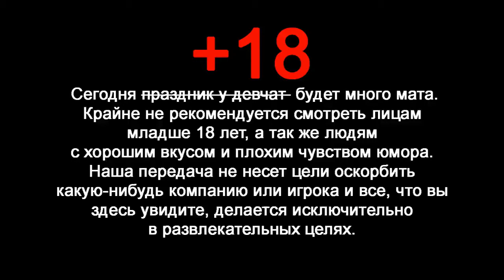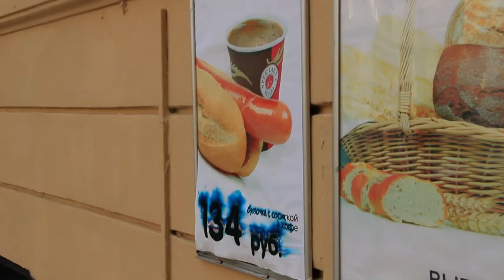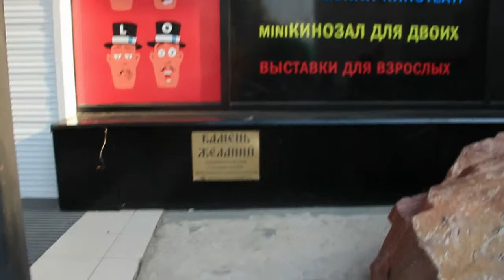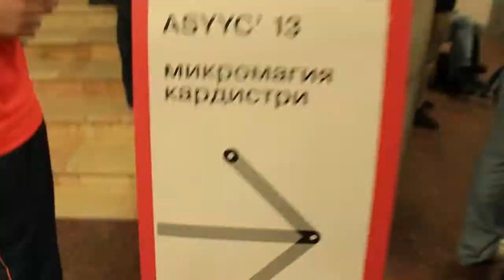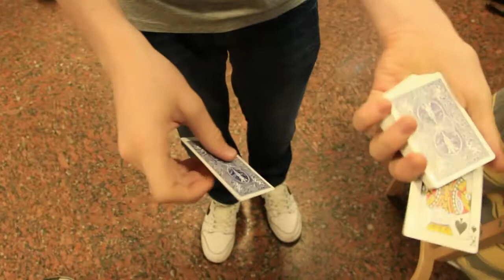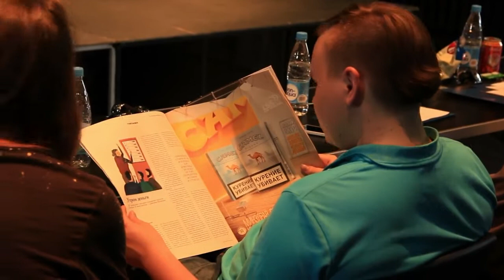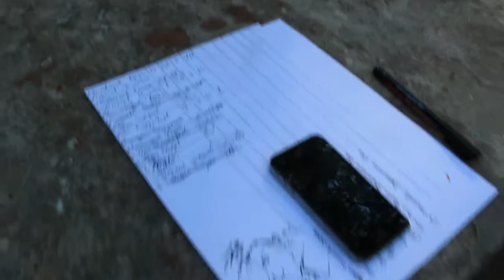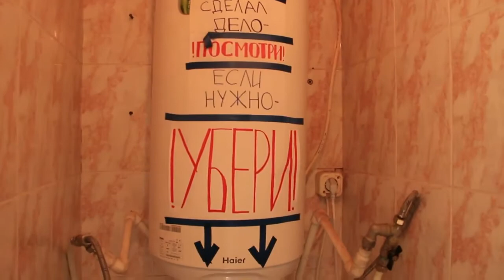"ТопЖыр" Выпуск 9.1 ASYYC'13 {MoscowWeCumming}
Всем Жыр, пацаны! Опоздать на месяц с обзором? Легко! Пока все готовятся к пикнику, по случаю Дня йо-йо, мы выкладываем вам отчет с ASYYC'13, который прошел в Москве 11-12 мая. В передаче есть ненормативная лексика, а так же много другой фигни.